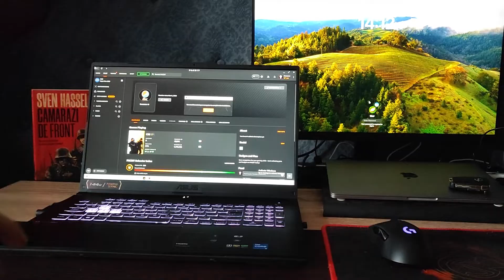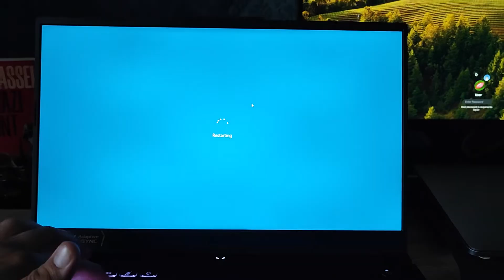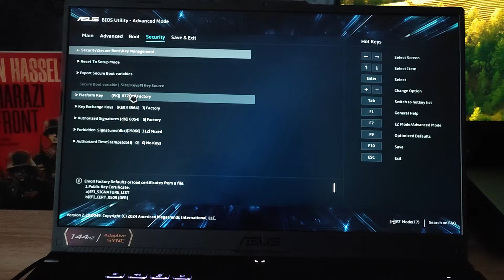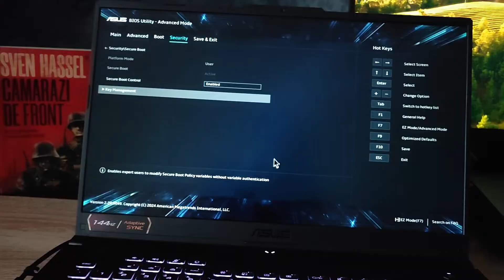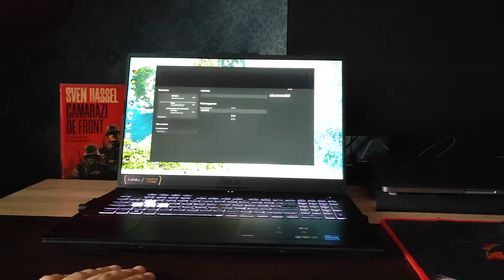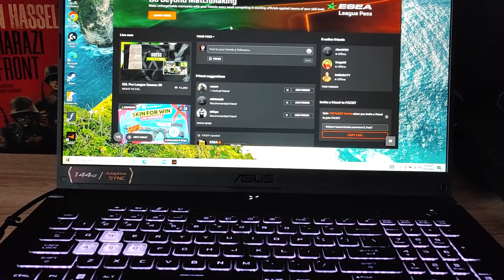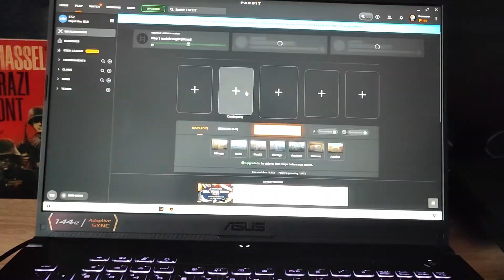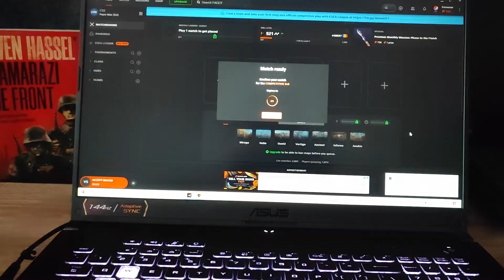Update 2024 FIX Secure Boot NOT Enabled Fix Faceit Anti cheat on ASUS TUF Laptops !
Try this on ASUS TUF LAPTOPS ONLY.
Don't do this on a COMPUTER it will damage BIOS.